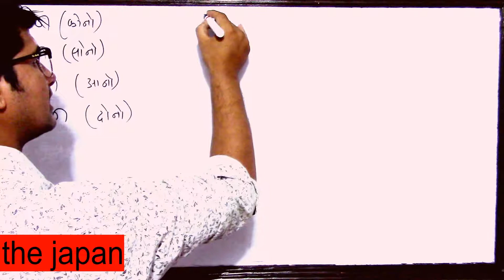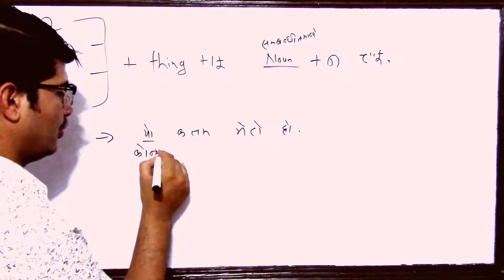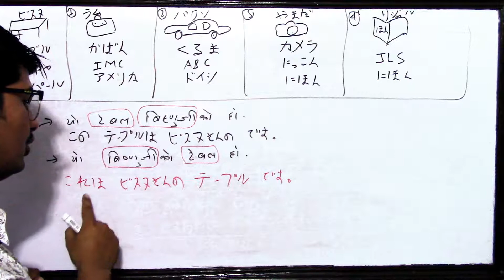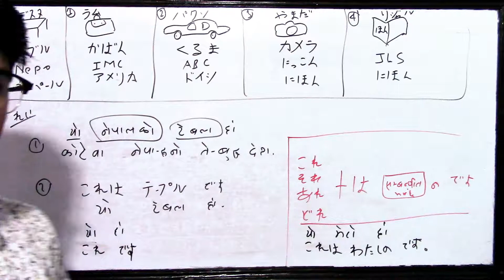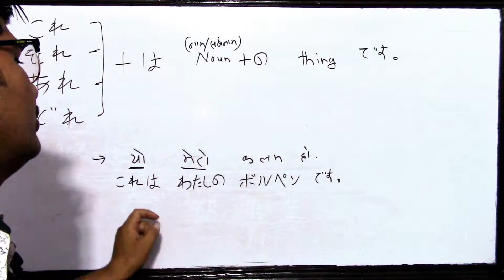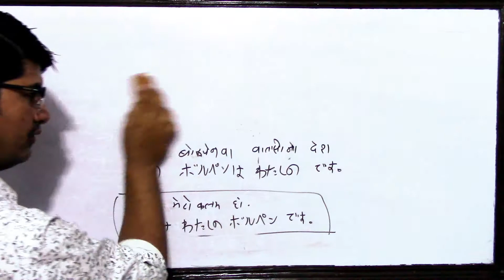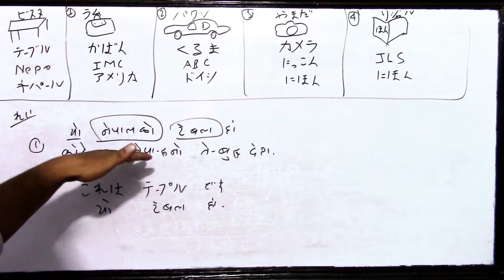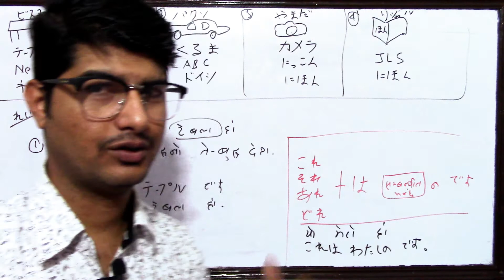Minnano Nihongo [Lessons 2] N5